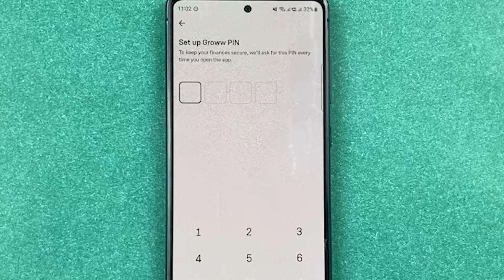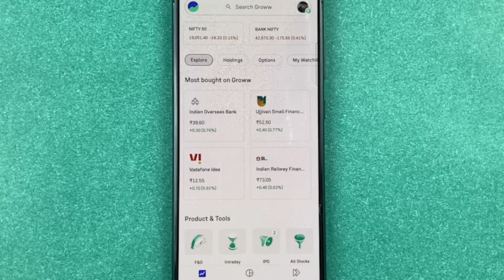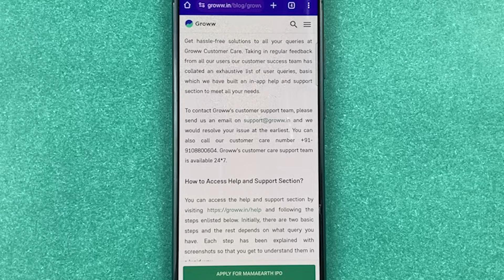Groww App ka PIN Bhul Gaye to Kya Kare?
If you having a problem logging in to your Groww account because you forgot the PIN? Here is a quick method to change or reset the entry PIN for your Groww account. With this video, it won't take you more than 10 minutes to reset the Groww PIN.